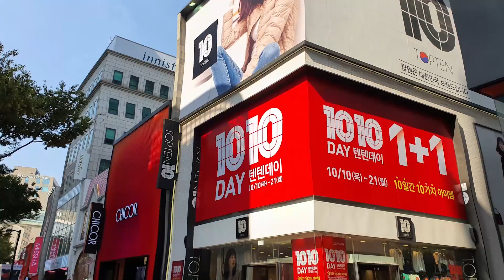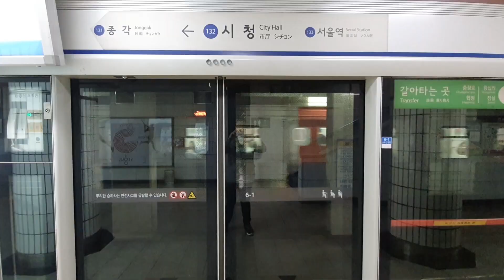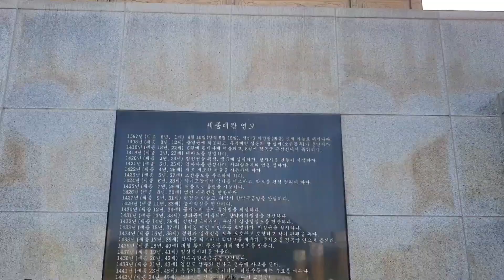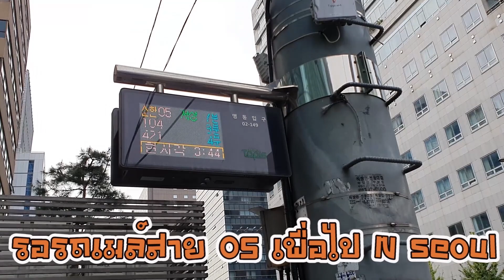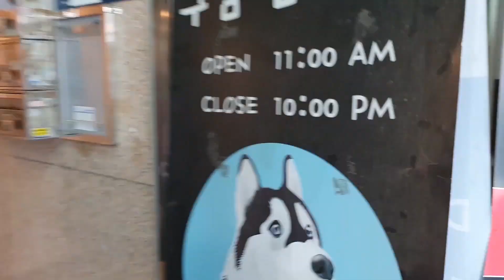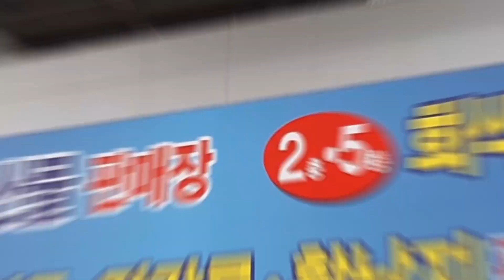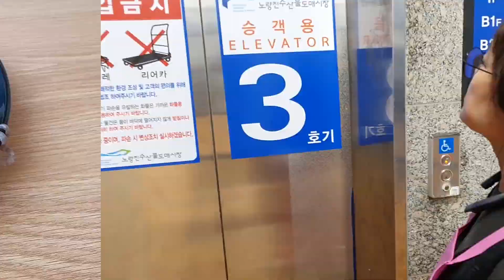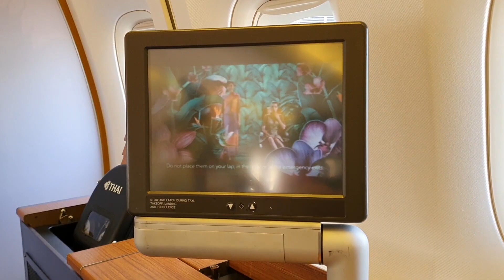เที่ยวเกาหลีคนเดียว..ไม่ง้อทัวร์..ครั้งที่2...ตุลา 2019